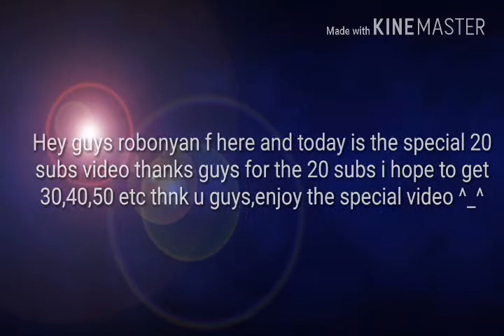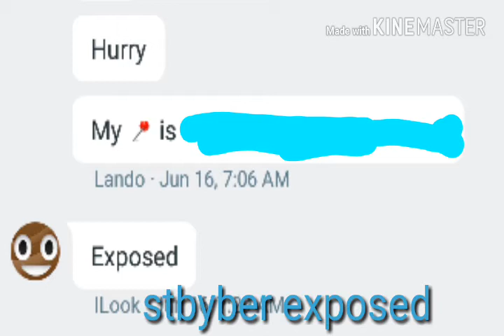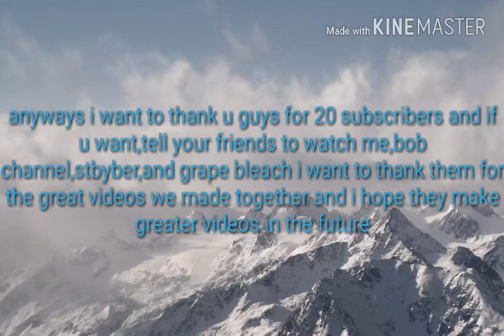20 subs special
Ok this is the last time I re upload this ok this is the official enjoy